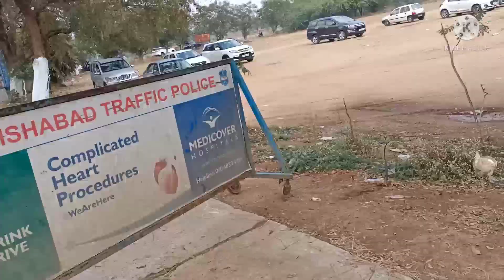vlog# అమ్మపల్లి శ్రీ సీతా రామ చంద్ర స్వామి వారి దేవాలయం narkhoda shamshabad road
అమ్మపల్లి శ్రీ సీతా రామ చంద్ర స్వామి దేవాలయం.
narkhoda shamshabad road himatnagar